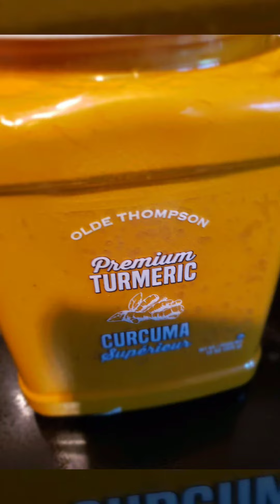Bodybuilders/nutritious paradise smoothie!